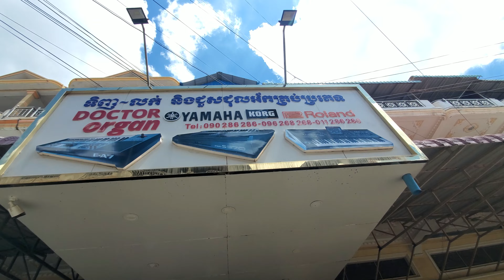ហេងហេង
បាទបងនៅភ្នំពេញក្រោយផ្សារហេងលី ចូលតាមក្រោមស្លាកស្រាបៀគ្រុឌទទឹងផ្លូវប្រហែល១០០ម៉ែត្រសូមបងចុចមើល google mapDoctor organ
Street 10B, Phnom Penh
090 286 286